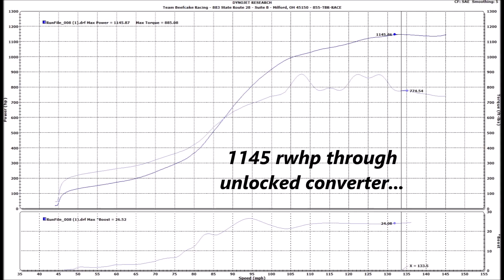Project Stalker First Dyno - 8's on 20's on air????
When your on air and people be like.. Looks good, but prolly slow, then you lay down about 1150 wheel. With an unlocked converter. Our goal 8's on 20's on air.

sell what we run,  run and build what we sell...